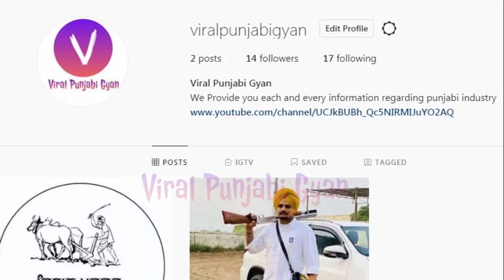Moosetape | Sidhu Moose Wala | Tania | Sukh Sanghera Live shooting UK | Hollywood